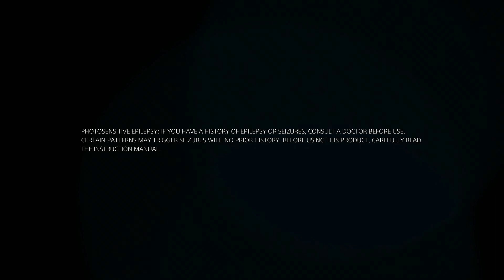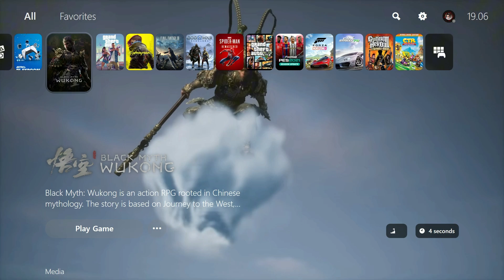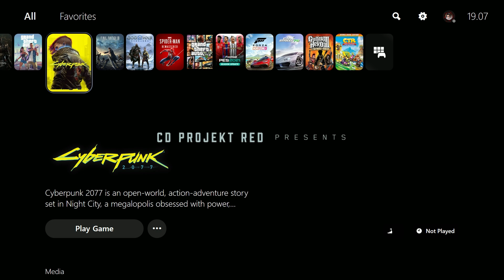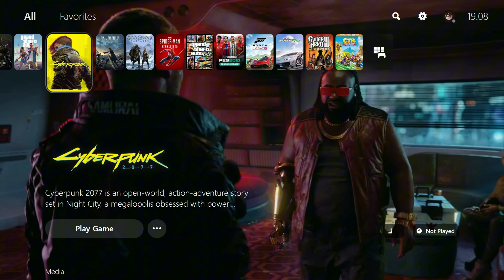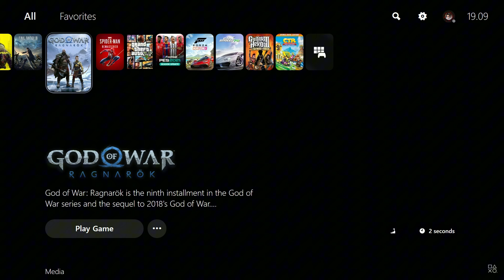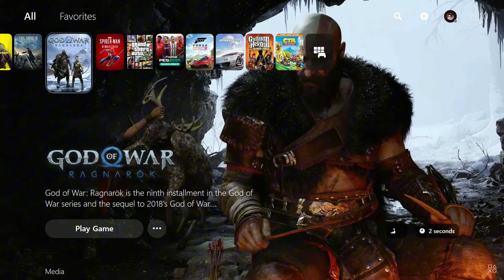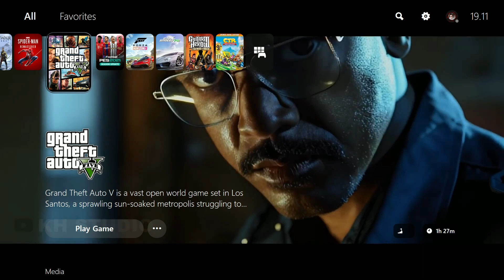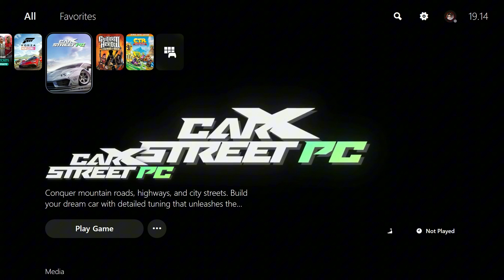Bosan Tampilan Launcher Gitu-Gitu Aja? Coba Tema Ini!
🎮 Bosan dengan tampilan launcher game yang flat dan ngebosenin? Saatnya upgrade ke tampilan baru yang lebih modern, keren, dan interaktif!
Di video ini, kamu akan menemukan tema Playnite terbaik yang bikin launcher kamu berubah total jadi seperti dashboard konsol next-gen! 🔥

✨ Fitur keren yang akan kamu dapatkan:

Full background image untuk setiap game

Trailer game autoplay hanya dalam 5 detik!

Tampilan clean, elegan, dan mudah dinavigasi

Suasana main game makin imersif kayak PS5 atau Xbox Series!

🛠️ Cocok untuk kamu yang:
✅ Suka tampilan launcher rapi dan hidup
✅ Ingin semua game tampil seperti di konsol
✅ Bosan sama tampilan launcher standar bawaan Steam, Epic, dsb
✅ Pake Playnite dan pengen tampil beda!

di sini saya juga mengaktifkan gambar latar dan trailer video latar yang berjalan setelah 4 detik menggulir. dan di sini saya memasukkan semua file exe game windows, game nintendo switch YUZU, dan game ps3 RPCS3 ke dalam playnite ini.

💬 Komen di bawah: Launcher kamu sekarang tampilannya kayak apa?

Playnite ThemePlaynite LauncherKeren PlaynitePS5 PCGamingSetup AutoplayTrailer FullBackgroundPlaynite LauncherPCini adalah klip video kustomisasi playnite dengan boot ps5, profil gambar boot, dan ASTRO's PLAYROOM ps5.